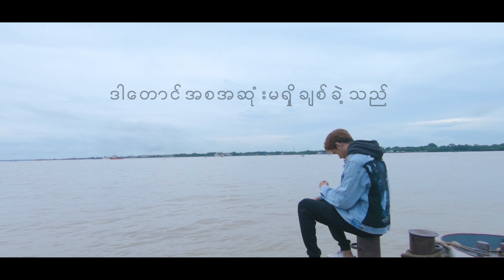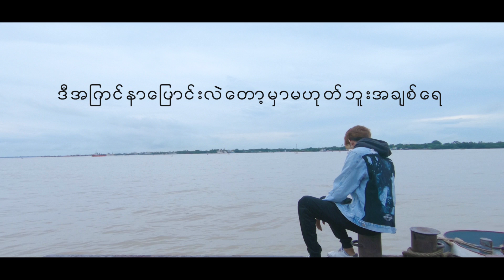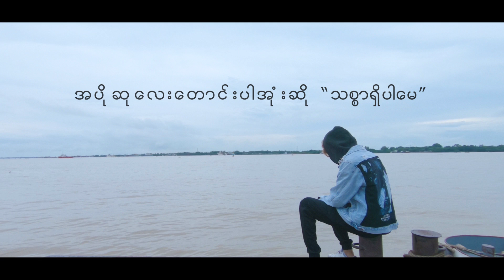ဆောင်းဦးလှိုင် - အပိုဆု (OU J REMIX)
Follow OU J